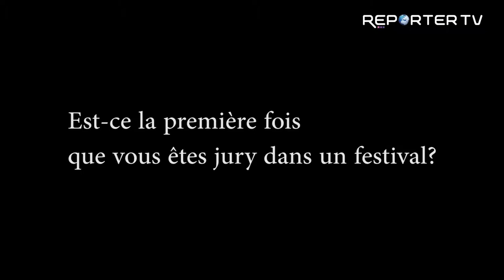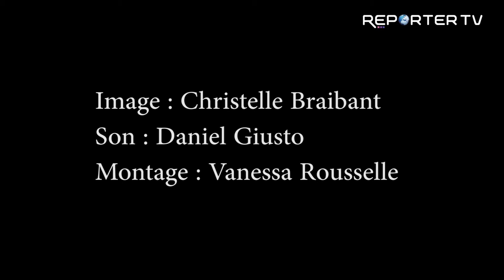Interview de Christine Citti au festival du film policier de Liège.